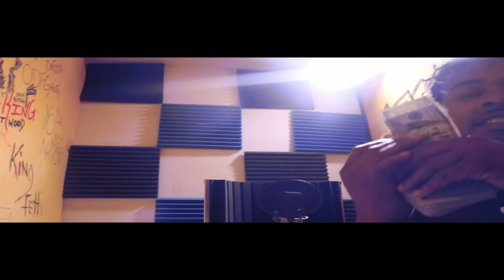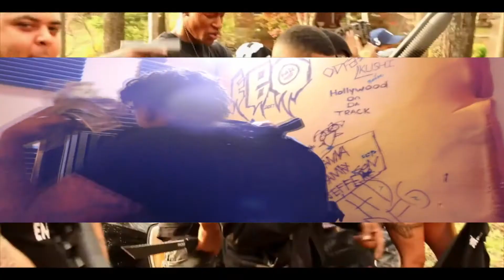Rello Deville - Team